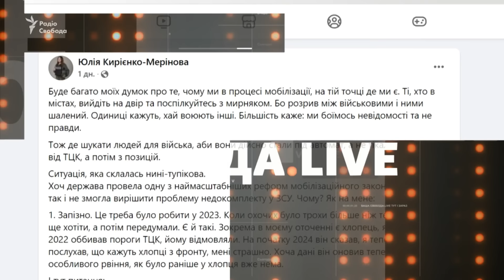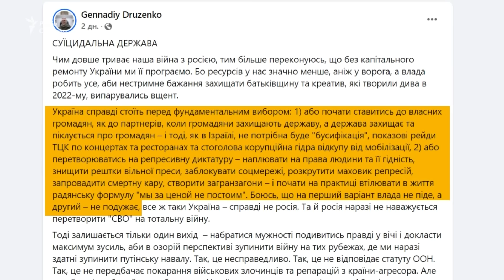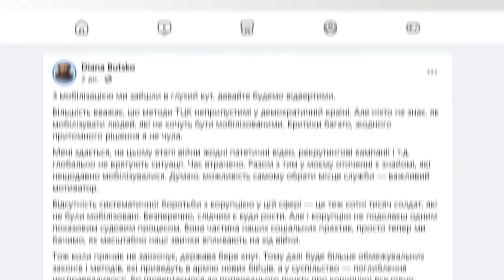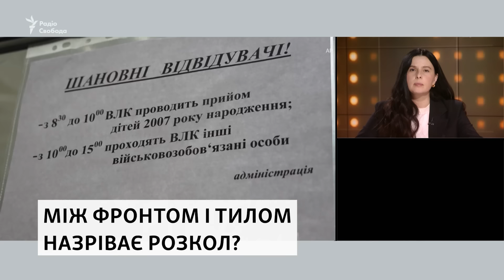Рейди ТЦК і мобілізація розділили українське суспільство: розкол неминучий? І Свобода Live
В ефірі від 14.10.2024 дивіться:

Масові рейди ТЦК поділили українське суспільство: хтось такі дії виправдовує, мовляв, нарешті буде справедливість і на війну підуть ті, хто відсиджувались у дорогих ресторанах. Інші натомість ТЦК засуджують, пояснюючи це тим, що в демократичній країні забирати людей до військкоматів прямо з концертів – зась.

Член комітету Верховної Ради з питань національної безпеки, оборони і розвідки від партії «Слуга народу» Олександр Федієнко каже:  рейди ТЦК у громадські місця  – це реакція на запит бойових командирів, які звертаються до Територіальних центрів комплектування і соціальної підтримки за поповненням підрозділів.

А от військовослужбовці називають реакцію суспільства на дії ТЦК нічим іншим, як прірвою  між тиловим суспільством та армією. І ця прірва, вважають вони, росте. То чи справді ця прірва є, і які загрози становить для України?

00:00 Теми програми: В Україні збільшується прірва між цивільними та військовими?
03:45 Реакція Руслана Кошулинського на рейди ТЦК на концерт Океану Ельзи
10:23 Чи є прірва між військовими та цивільними?
19:43 Випадок з бізнесменом у Дніпрі: які мають бути висновки?
22:26 Чіткі терміни служби – чи це реально?
27:03 6 мільйонів українців не оновили свої дані в ТЦК
28:37 Розкол між фронтом і тилом є? Відповідає Олексій Гарань, науковий директор Фонду Демократичні ініціативи ім.Ілька Кучеріва